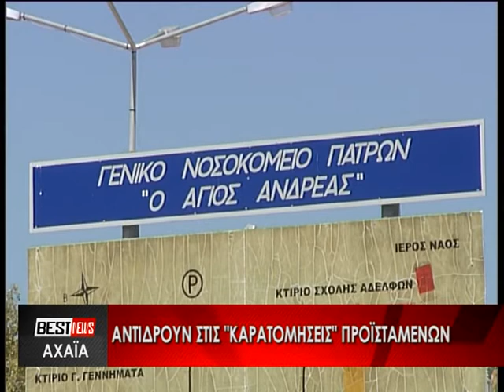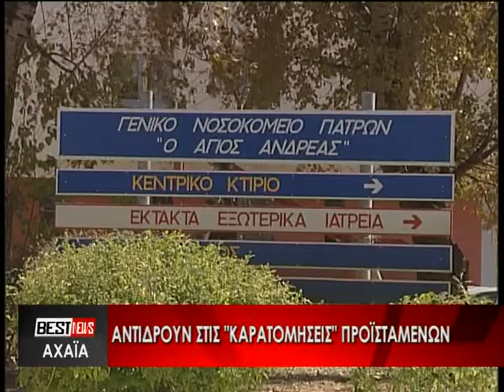ΑΝΤΙΔΡΟΥΝ ΣΤΙΣ "ΚΑΡΑΤΟΜΗΣΕΙΣ" ΠΡΟΪΣΤΑΜΕΝΩΝ. ΔΕΙΤΕ ΤΙΣ ΔΗΛΩΣΕΙΣ